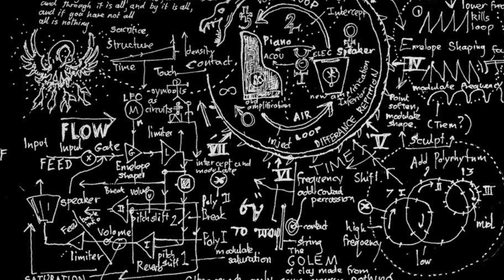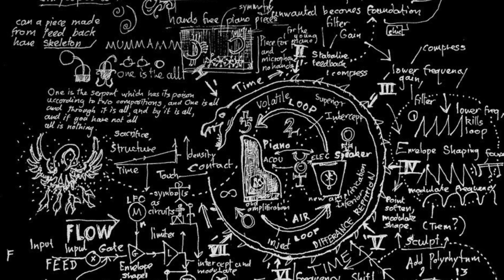Studies for nothing # 3 Kicking the room. For feedbacking piano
Part of a series of pieces exploring feedback, made without touching the piano in any way. Sound is generated by the interaction of the piano's soundboard and speakers. Variation is made by manipulating the objects in the room, microphones, filters, and a frequency shifter